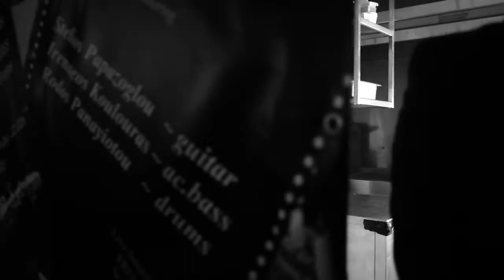Diggiloo Diggiley - John Karayiannis (Colour Version)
Colour version of the John Karayiannis promo for his cover of the 1984 Eurovision winning entry by the Herrey's, Diggiloo Diggiley. Original B/W version here on Eurovision.TV